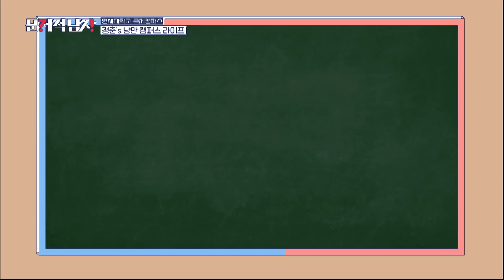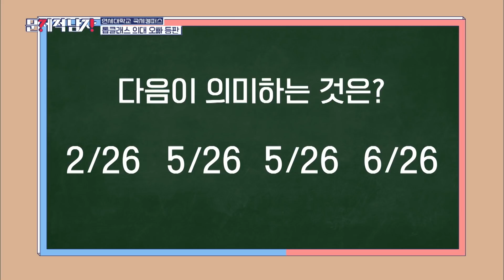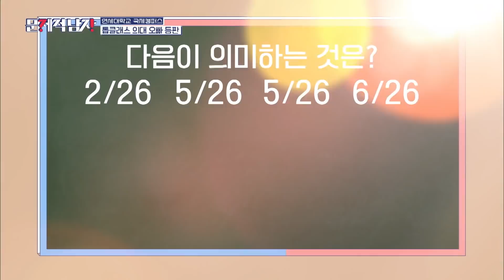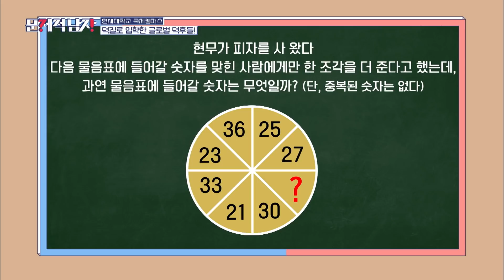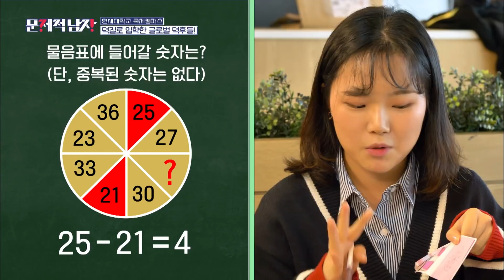[문제적남자] 명예를 건 연대생의 지성과 촉으로 풀어가는 기발한 풀이! 톱클래스들의 두뇌싸움🧠